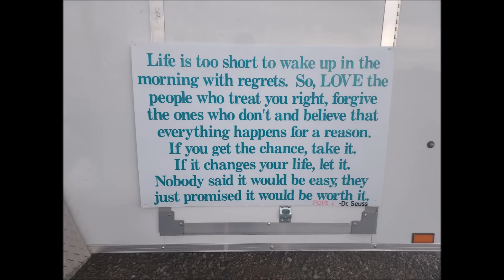RV PROJECT PART 2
Painting RV stripes and showing what materials I use.. How i set up for painting